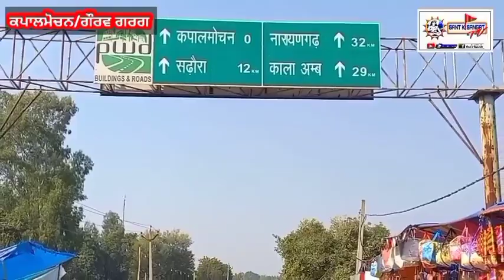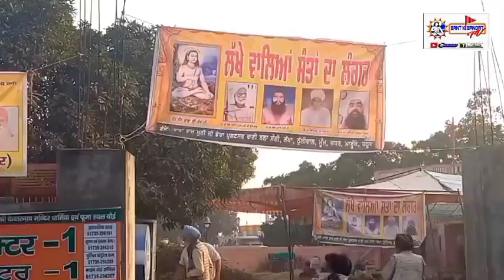ਮੇਲਾ ਕਪਾਲਮੋਚਨ ਵਿਖੇ ਡੇਰਾ ਲੱਖਾ ਵਲੋਂ ਲਗਾਇਆ ਵਿਸ਼ਾਲ ਲੰਗਰ-ਸੰਗਤਾਂ ਸੇਵਾ ਚ ਜੁੜੀਆਂ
🔴Sant Ki Sangat Tv ਗੌਰਵ ਗਰਗ ਸ਼ੇਰਪੁਰ 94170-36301